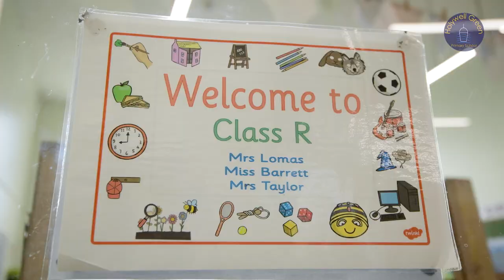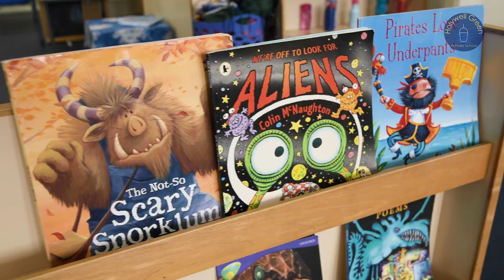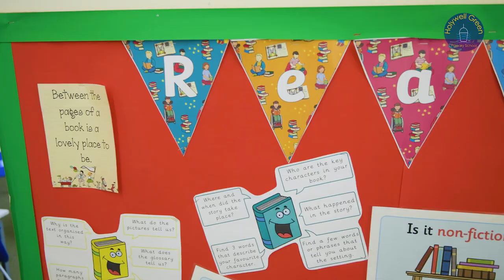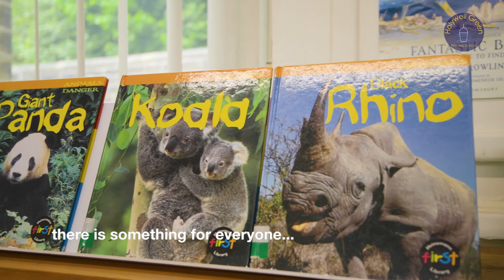Holywell Green Primary School Video Prospectus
A welcome video for prospective new parents and children, showing them around Holywell Green Primary School.